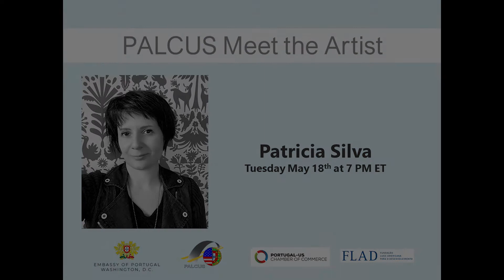Meet the Artist - Patricia Silva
Patricia Silva is a Lisbon-born visual artist specializing in photography and video to facilitate deeper understandings about long-term immigration, the limits of identities, and diasporic renewals of self to place(s). Formally trained at The School of Visual Arts (BFA Photography), and Bard College (MFA, Advanced Photographic Study).
Working with structural visual literacies, Patricia is an internationally exhibited artist making innovative photographic projects, photo books, short films, while working as an artist, educator, and consultant based in New York City.
This event is part of the Portuguese American Art Gallery virtual exhibition, made possible by PALCUS, PUSCC, The Embassy of Portugal and FLAD.